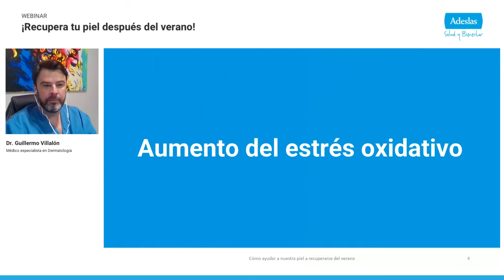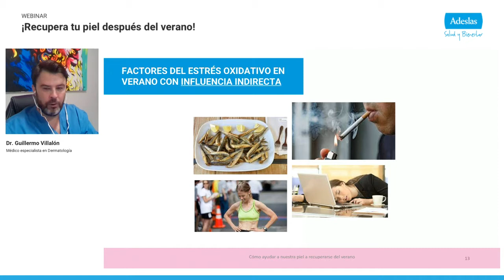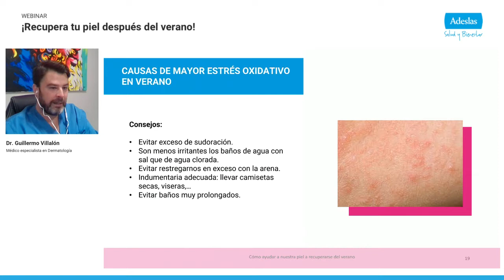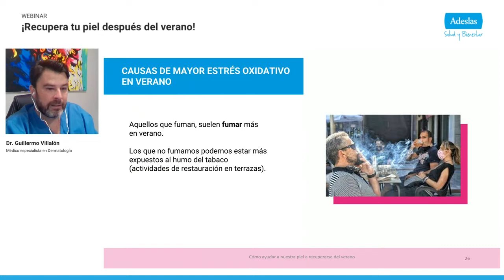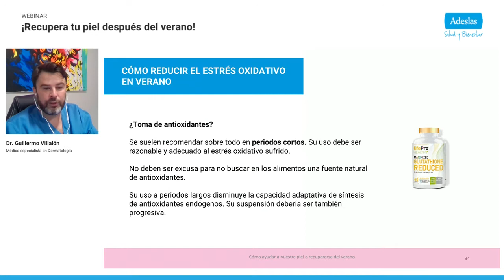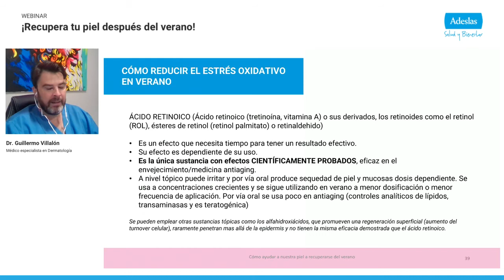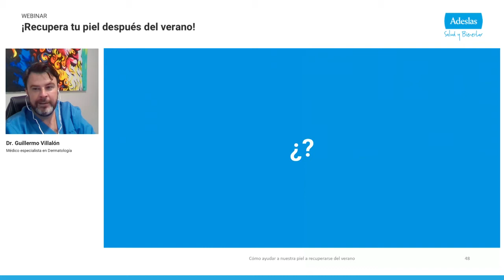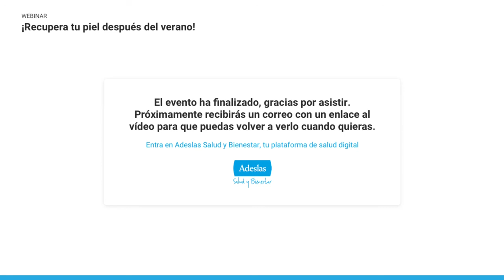Dermatología: ¡Recupera tu piel después del verano! con el Dr. Guillermo Villalón | Webinar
En este webinar de Dermatología, el Dr. Guillermo Villalón te enseñará cómo recuperar la salud de tu piel después del verano. Descubre los mejores tratamientos y cuidados para mantener tu piel hidratada y radiante. Aprende sobre los cuidados básicos que debes tener para evitar daños en tu piel, y cómo combatir los efectos del sol y la exposición al agua salada y cloro de las piscinas. ¡No te pierdas esta oportunidad de cuidar tu piel! Haz clic y disfruta del webinar completo.

Más información en nuestra Escuela de Salud Adeslas o en la web de Adeslas

0:00 Introducción
1:20 Bienvenida del Doctor Guillermo Villalón
1:44 ¿Qué ocurre en nuestra piel en verano?
5:25 Factores de estrés oxidativo en verano
14:56 ¿Cómo combatir el exceso de estrés oxidativo durante el verano?
19:45 ¿Cómo reparar la piel después del verano?
20:58 Ácido retinoico
26:40 Regeneración Cutánea: Resurfacing
31:49 Mesoterapia
34:26 Preguntas y Respuestas